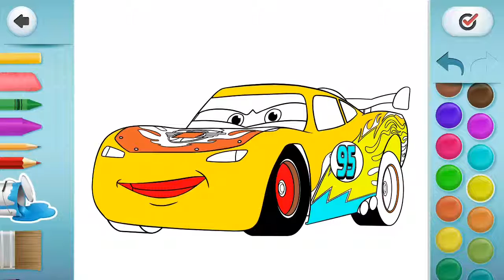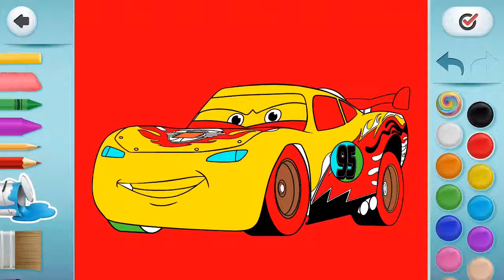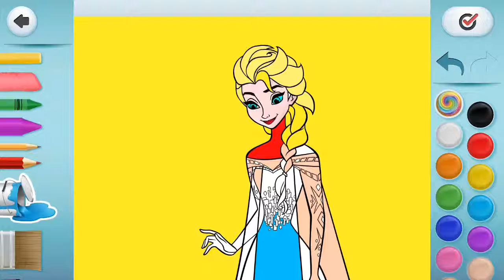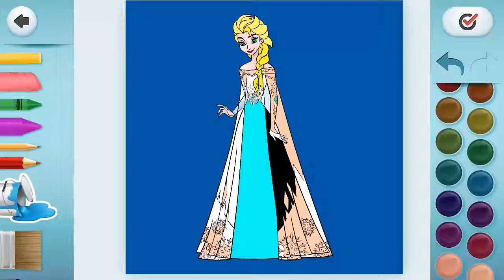Mickey´s Color and Play! Disney Publishing Worldwide - Educational Kids Games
From the Developer:
Mickey's magical 3D coloring book, where your child's creativity comes to life!

Unleash your child's inner artist as they explore this best-selling, award-winning creativity app from Disney!

Mickey Mouse Clubhouse Color & Play is a magical 3D coloring book that features your child's favorite Disney characters, Mickey and Minnie. Your child will be inspired to create a unique Clubhouse world by customizing everything with paint, markers, stickers, patterns, and more…before watching it come to life in 3D!
With three seasons to explore—Spring, Fall, and Winter—and infinite combinations of tools, colors, and textures for their creative palette, your child will enjoy creating a different world each and every time.
Mickey Mouse Clubhouse Color & Play is a magical 3D coloring book featuring your child's favorite Disney characters, Mickey and Minnie. Your child will be inspired to customize everything with paint, markers, stickers, and patterns…before watching it come to life in 3D!

With hundreds of tools, colors, and textures for their creative palette, your child will enjoy creating a different world each and every time.

FEATURES
•Paint Minnie and Mickey any way you like with unlimited combinations of tools, colors, patterns, stickers, and more!
•Use the magic wand to watch your paintings become fully-animated 3D characters!
•Use the in-app camera to create your own unique textures!
•Experiment with color as you make cupcakes for the bake sale!
•Play music OR create your own with the Mousekemusic Player!
•Learn about colors, 2D, 3D, line, form, and symmetry.
•Build snowmen, carve pumpkins, and decorate the Clubhouse for different holidays!

**Works with Disney Color and Play! If you already own Mickey Mouse Clubhouse Color and Play, simply download the free updates first, then download Disney Color and Play from the App Store. Your rooms will automatically unlock!

If you are experiencing difficulties with audio, please check the in-app settings and the device itself to see if it is muted. Don't hesitate to contact customer care

This app also allows content to be saved to external storage, uses the camera, and accesses the microphone to record audio. Before you download this experience, please consider that this app contains advertising for The Walt Disney Family of Companies.